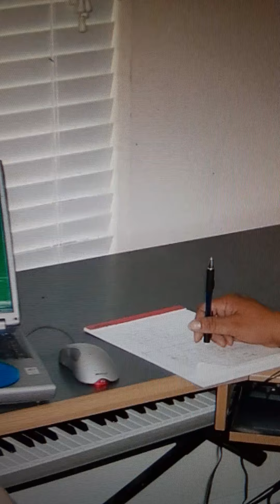Brad Boatman in the hood Discmix in 2021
Peter Riddle Brown Brad Boatman inco and uncle Lee Otis Johnson Jr inco in the hood makes noise for brad Boatman inco and uncle Lee Otis Johnson Jr inco Discmix in 2021 by slim Robinson Mc Ryan Christopher Lee